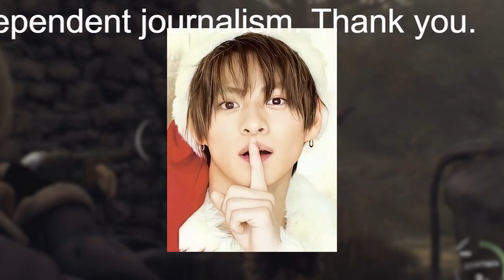平野紫耀、森本慎太郎、京本大我…ジャニー喜多川氏が直接スカウトした「逸材」たち